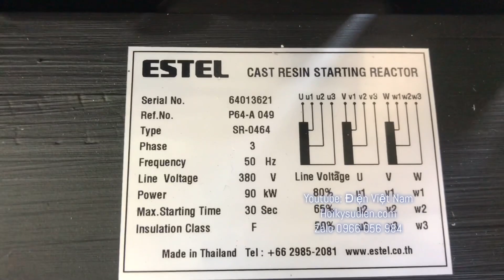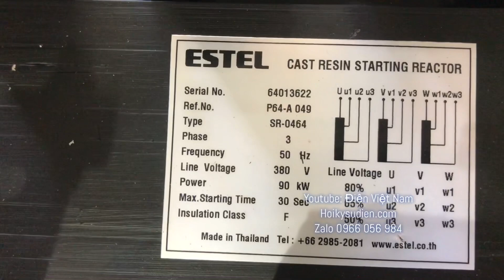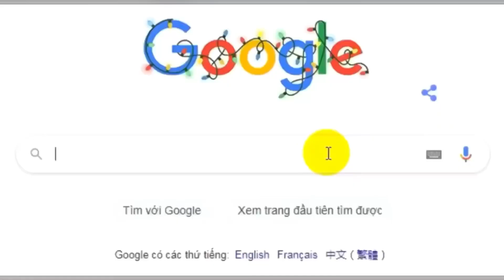Kháng điện khởi động động cơ | Motor starting resistance - Điện Việt Nam -VES